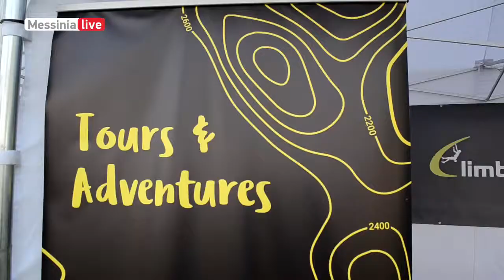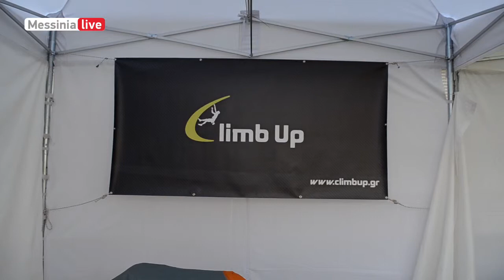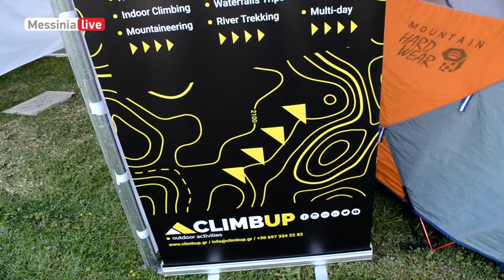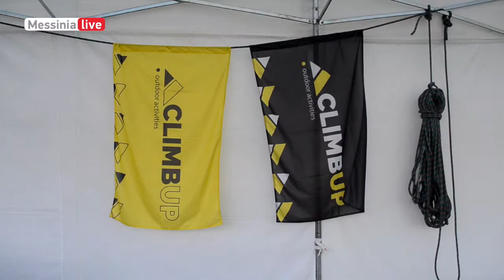MALAMAS CLIMP UP